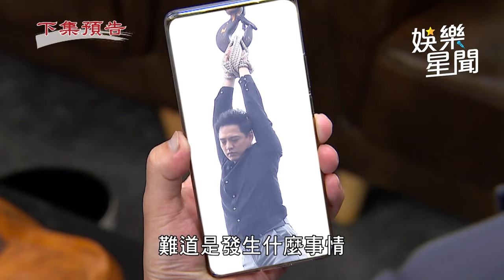天道／萬朝遠懲罰強暴犯高千影 快意恩仇為靜玉討公道｜三立娛樂星聞